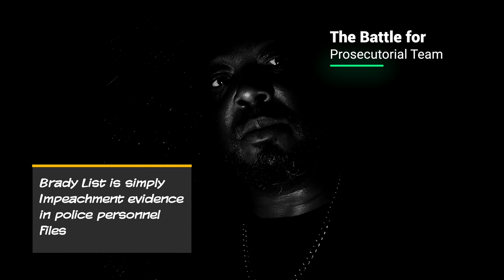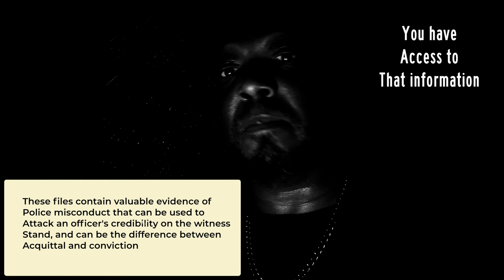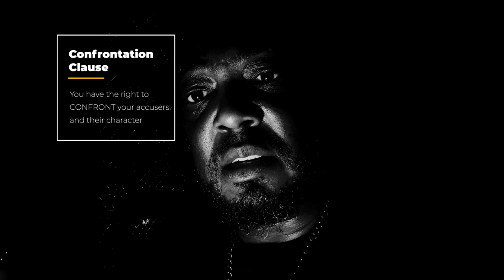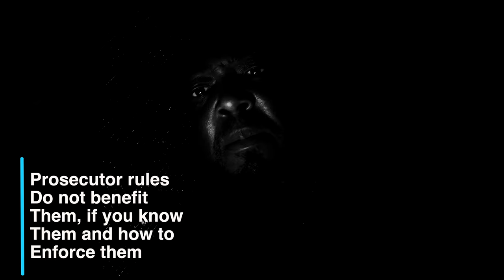Red Pill Brady Blind Spot intro